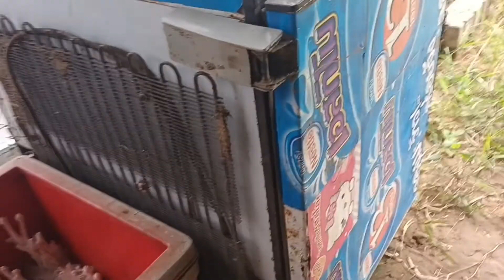อัพเดทการเพาะเห็ดนางฟ้าภูฐานในตู้เย็นเก่า 3 วัน เริ่มเก็บผลผลิตได้